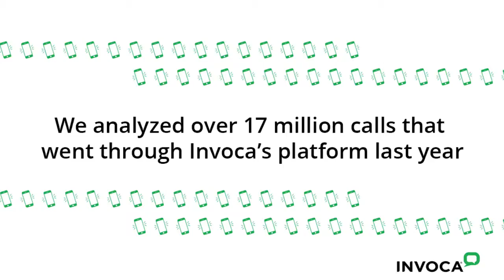Top 5 Call Insights for Marketers: We Analyzed 17 Million Phone Calls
We analyzed 17 million inbound phone calls, here's what marketers should know.